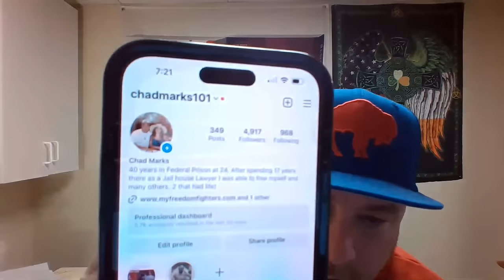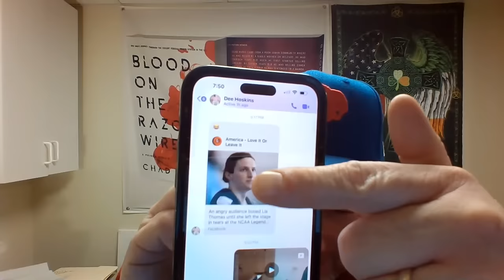Violence and Desperation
What is it like being tied up and beat in a prison cell? People think this don't happen.

Chad's Book: